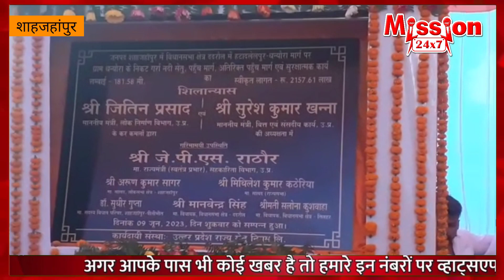प्रदेश सरकार के तीन मंत्री एक साथ शाहजहांपुर पहुंचे, किया पुल का शिलान्यास